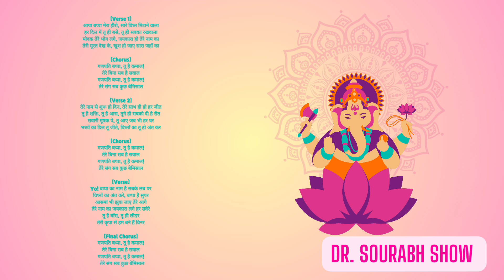Ganpati Bappa maurya